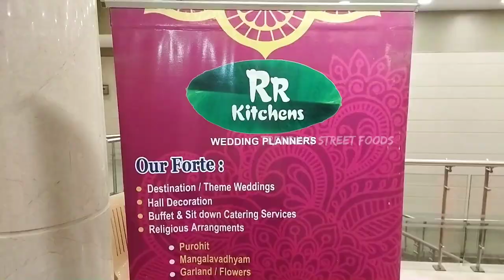Chennai Style Wedding Reception Dinner